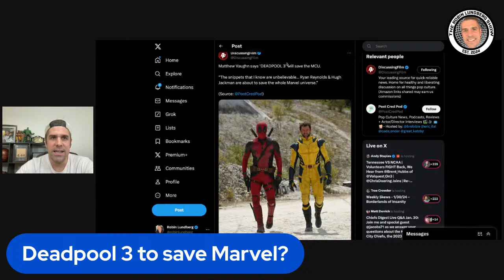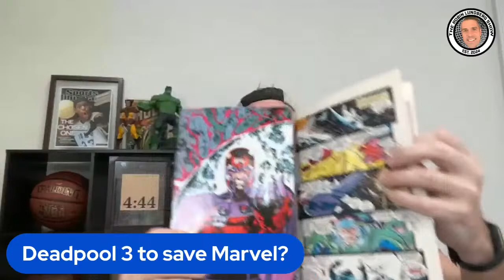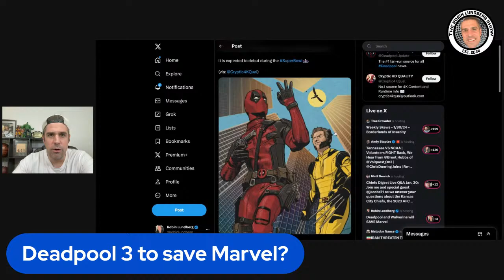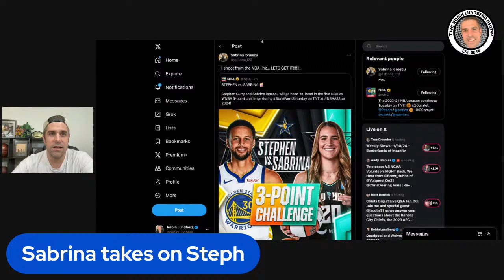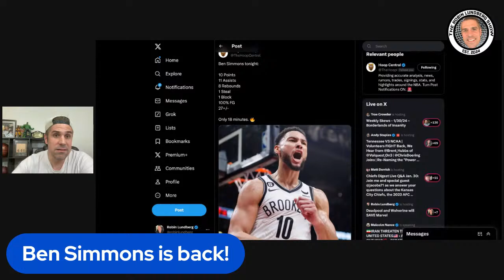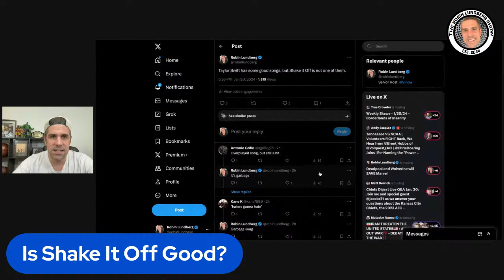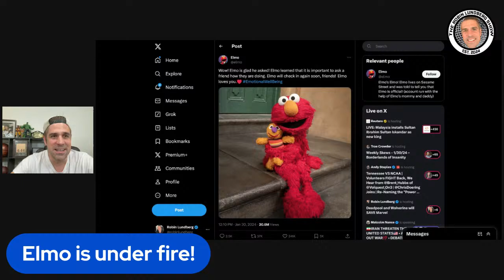Deadpool and Wolverine will SAVE Marvel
Deadpool 3 will save Marvel according to noted director, Ben Simmons impressed in return, Sabrina takes on Steph, and Robin ranks the Wu-Tang Clan.